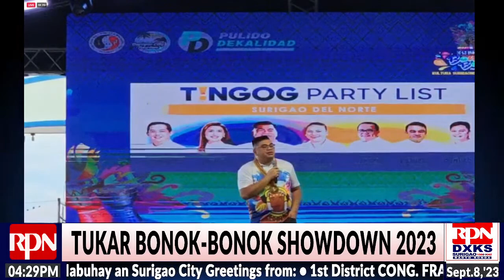TUKAR BONOK-BONOK 2023 | September 8, 2023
Download RPN Radio on Google Play Store. Huawei App Gallery, and Apple App Store